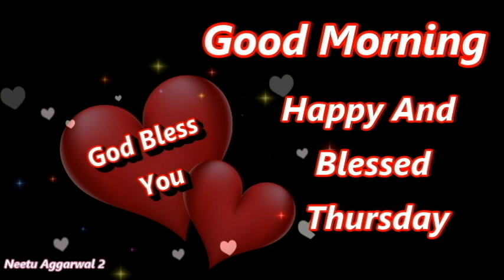Good Morning,Happy Thursday